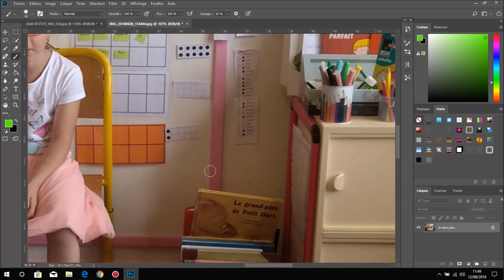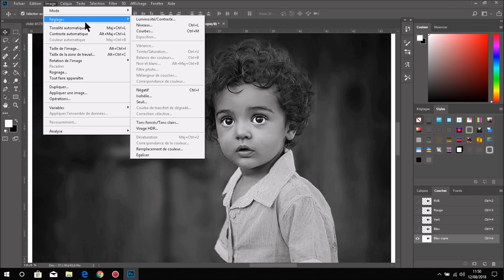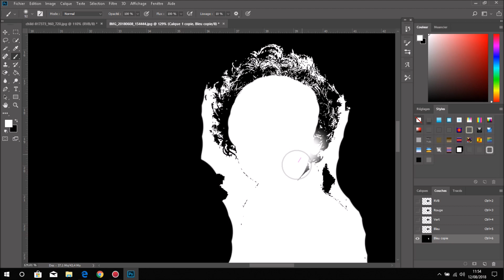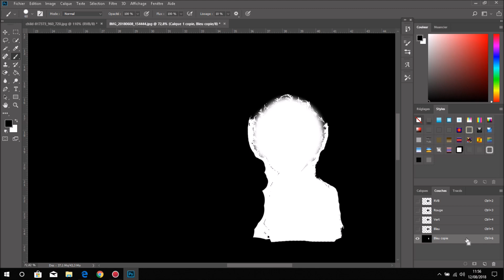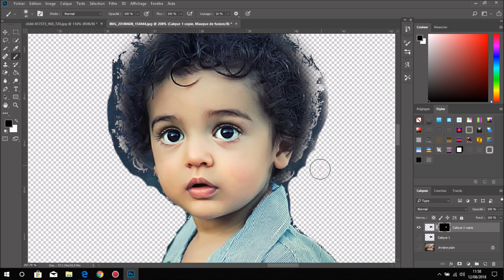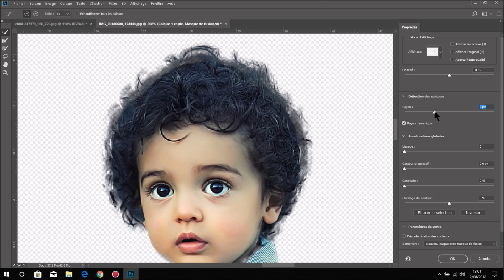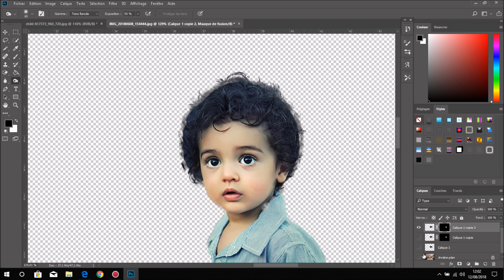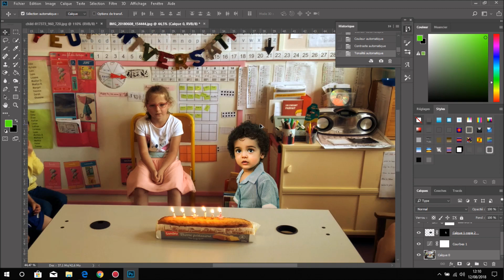TUTO PHOTOSHOP CC 2018 DETOURAGE TRES COMPLEXE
DANS LA LIGNE DES Détourages  'J'AI PRIS UNE PHOTO AVEC CONTRASTE TRES DIFFICILE POUR VOIR TOUTES LES Subtilités DE PHOTOSHOP AVEC ENTRE AUTRES L'OUTIL Densité